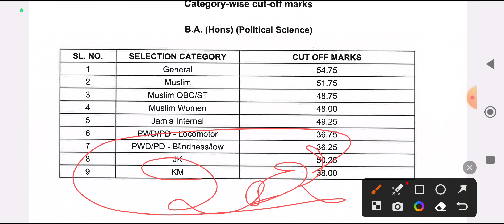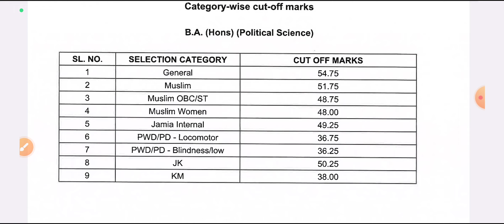Jamia List Of Selected Candidates Entrance Result 2023 | jamia millia islamia entrance result 2023